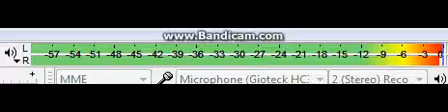Ivan B - Make It Ourselves (ft. Hendersin) (Prod. Tido Vegas) [Speed Up]